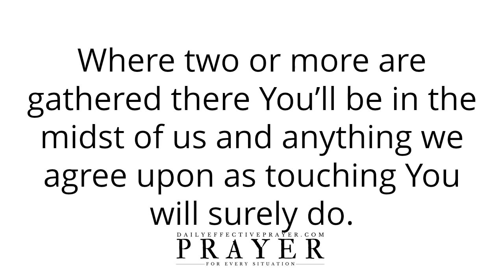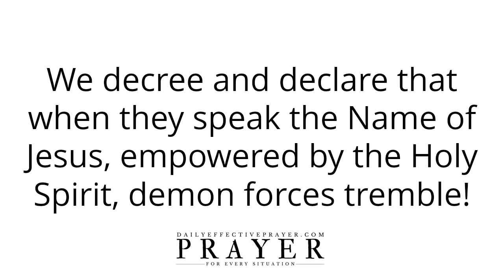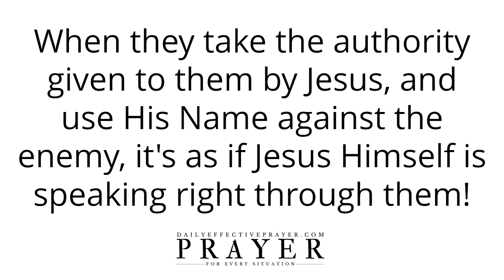Prayer To Take Authority Over The Enemy’s Strategies Stop The Enemy Right Now!